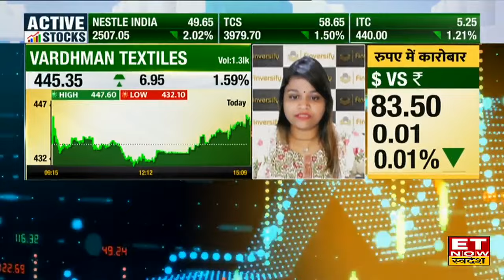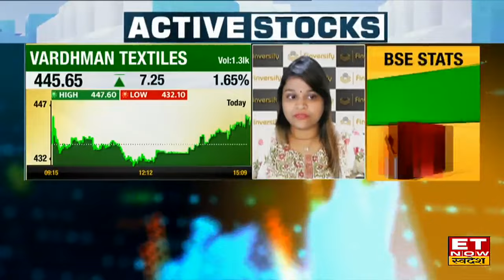Dealing Room Stocks: आज इन Stocks में Dealers की होगी जमकर Buying, निवेश करना होगा कितना सही? | ETNS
Angle One Share : बाजार में आज कौन-सी खबर गर्म है, किन शेयरों पर है ब्रोकर्स का फोकस?                                     जानिए Sharad Dubey से Detail Report